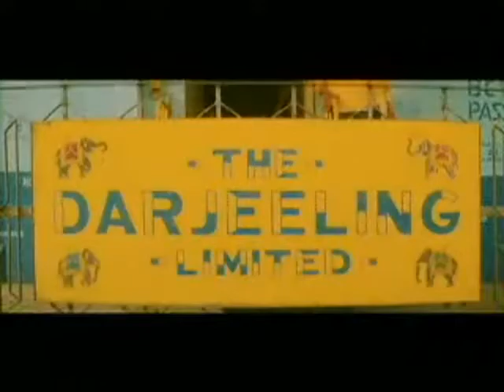Veja Cinema: Viagem a Darjeeling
Isabela Boscov fala sobre o filme Viagem a Darjeeling